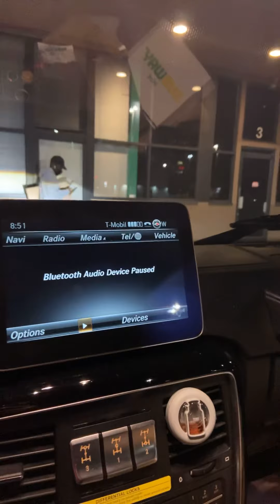Green kiity kat nation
Hi guys just a quick video enjoy